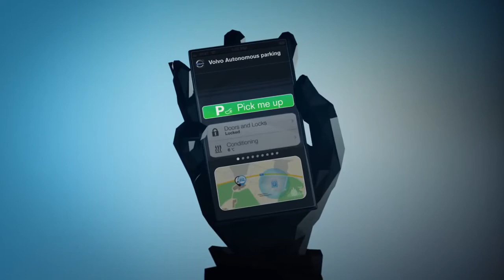Volvo self parking cars, and self driving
Video demonstration of the new Volvo self parking that is in the development. Who would not like just leaving your car on the street and have it park itself?